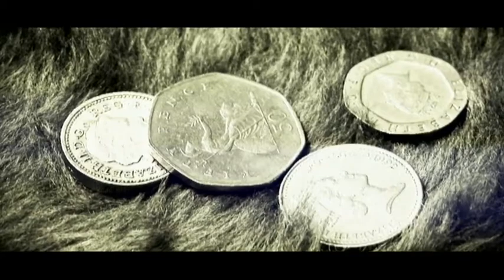Gildas - Y Gwr o Gwm Penmachno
Recordiad o Gwr o Gwm Penmachno o dref Llanelli ar gyfer Heno
Music Video for Y Gwr o Gwm Penmachno filmed in Llanelli for Heno